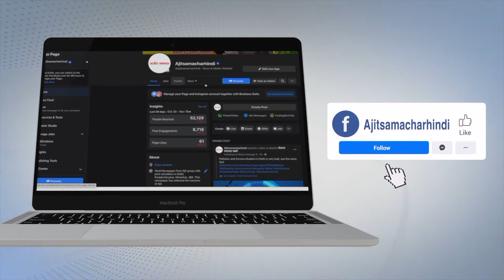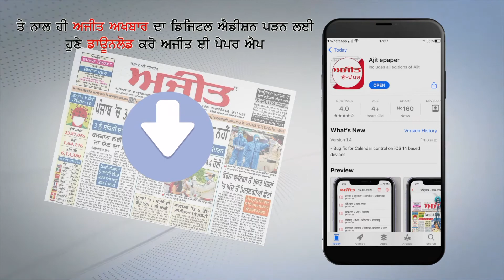ਫ਼ਰੀਦਕੋਟ 'ਚ ਚਾਈਨਾ ਡੋਰ ਫਸਣ ਨਾਲ ਟਰਾਂਸਫਾਰਮਰ ਨੂੰ ਲੱਗੀ ਅੱਗ